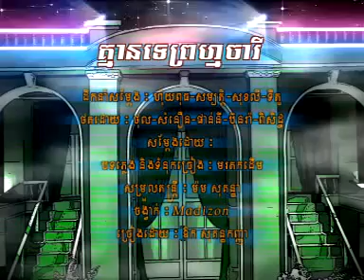គ្មានទេព្រហ្មចារី ឪក សុគន្ទកញ្ញា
Kmean Te Prumajar rey by Aok sokun Kanha, RHM Vol 178, គ្មានទេព្រហ្មចារី ដោយ ឪក សុគន្ទកញ្ញា